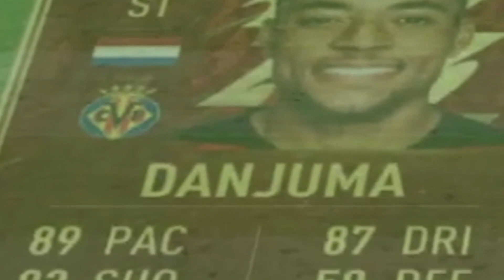MR BIG D*CK HIMSELF!!! FRED 2 GLORY!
Bit of a n*b is now partnered by the man with a massive one... We added an insane FUT Fantasy player to the team and hit the Fred 2 Glory FUT Champs record!

Who should we get in for next week?!